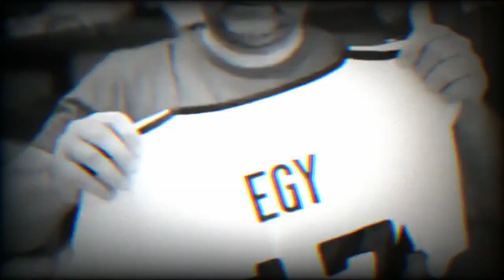AKSI EGY DIATAS LAPANGAN, DIAM DIAM BIKIN KAGUM MANTAN PESEPAKBOLA LIGA KOREA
DAPATKAN INFORMASI TERKINI egy maulana vikri